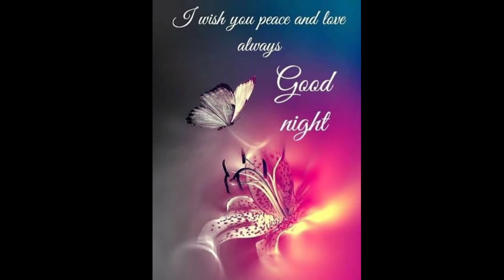Good Night WhatsApp Status l Family & Fun Vlog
Good Night l Whatsapp Status l Family & Fun Vlog

This is the end of the day but soon there will be a new day. Good Night !

cooking
vlogs
daily routine